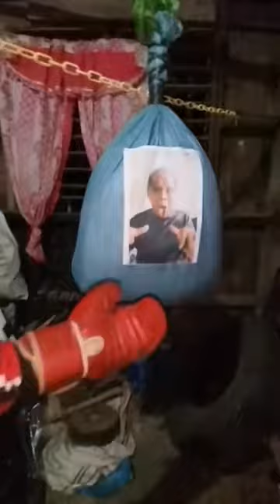filipino Deaf Vloggers: Just funny make people deaf happy 🤣😂🤣😂🤣👏👏👏